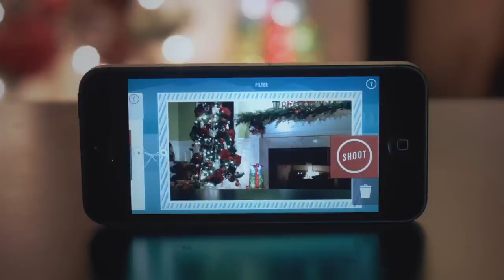Santa Spy Cam™ | THE ULTIMATE CHRISTMAS APP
NOW AT THE APP STORE!

Santa Spy Cam™ (SSC) is the ultimate Christmas app that enables parents to record live-action, high-quality video of friendly Elves AND Santa in their home.

Designed by parents, for parents, SSC will bring an unprecedented level of magic and enchantment to your children's holiday experience with powerful spy features and options:

- Dozens of spy "settings" with hundreds of possible
        "sighting" opportunities
- Intuitive customization options
- Easy sharing on Facebook, Twitter and YouTube
- Exclusive North Pole Security Feature
- Bonus bedtime stories with matching "sighting" options
- "Days Till Christmas" Countdown

Due to our agreement with Santa's security council, we cannot share screen shots of how visiting Elves or Santa are captured on video. We appreciate your understanding.

BELIEVING IS SEEING™

Created using the "Santa Spy Cam" app. Over 30 different, high definition, video overlays to amaze your children and friends with. This video was created using a variety of the video overlays found in the "Santa Spy Cam" app.
As a bonus, the SSC app includes seven video overlays that perfectly match the "Seven Nights before Christmas" story found at our Make the "Seven Nights Before Christmas" story come true for your little ones. We hope you enjoy all the hard work put into this app. Wishing you a magical Christmas from the team at funfliks.com